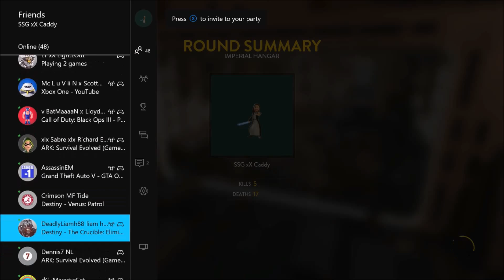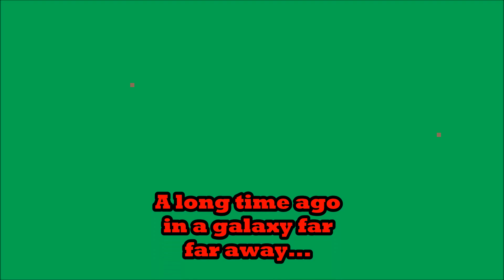Starwars Battlefront (Playing Hero Battles)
Oh I had so much fun I feel like I left starwars by the way side. But I feel I need to put some time into this game.
Thank you guys for watching my video. I truly love making these videos. It has always been a dream for me to be able to enjoy gaming. Just being able to create these videos for you guys I do appreciate everything you guys do. So hit me up on my other social media if you liked what you have seen.